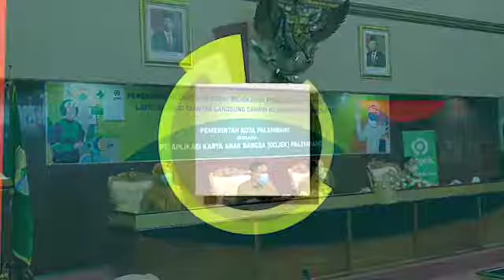Berikut Prosedur Pengiriman Obat di Puskesmas, Kerjasama Gojek dan Pemkot Palembang.